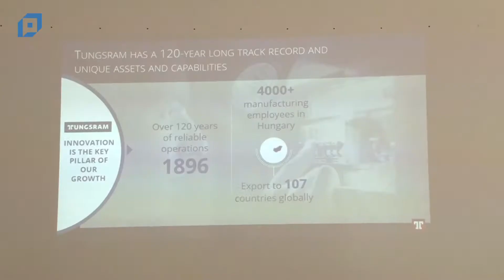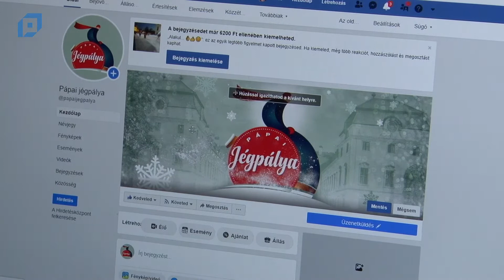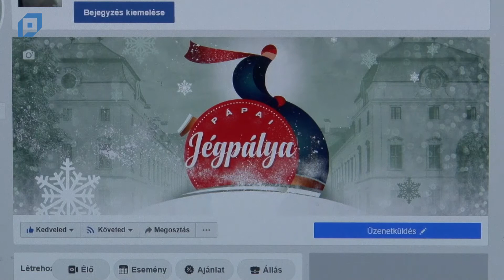VTV Pápa Híradó, 2020.02.10. Hétfő